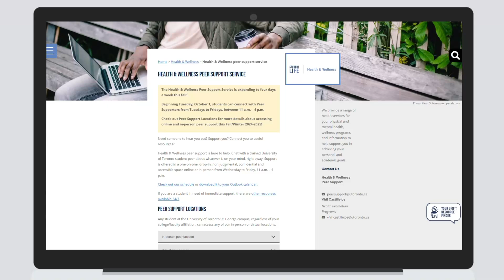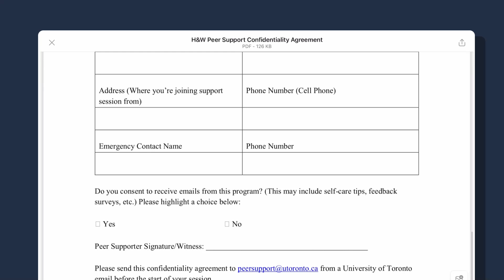Using the Health & Wellness Peer Support Service – University of Toronto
Learn how to connect with Peer Supporters to find mental health support and navigate resources.